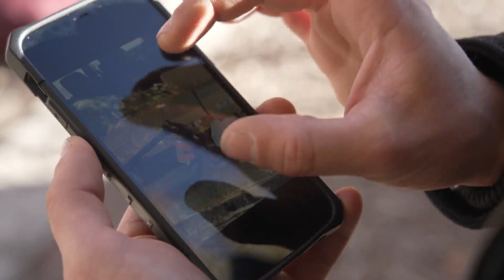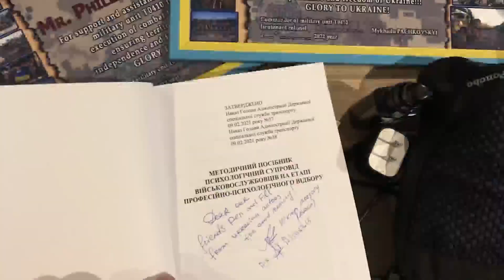CO man returns from volunteering in Ukraine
Daniel Taylor is a Navy veteran from Colorado who traveled to volunteer for the Ukrainian military in their struggle against the Russian invasion. Talya Cunningham has his story.